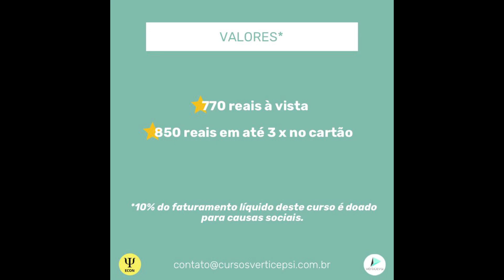ARQUITETURA DE ESCOLHA - TURMA 2024 - DIAS 19-22-24-26 DE OUTUBRO Vera Rita Ferreira ver descrição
tá chegando!!
começa no dia 19 de outubro a edição do curso ARQUITETURA DE ESCOLHA, com a Prof. Vera Rita Ferreira, em 2024 - veja todas as informações nos cards, ou no QR code
- o importante é não perder, porque é a única edição do ano! 🤓
- e uma coisa é certa - o movimento para incluir os conhecimentos sobre psicologia, funcionamento mental, vieses, grupos, mudança de comportamento e tudo q as ciências comportamentais nos trazem NÃO PARA DE CRESCER!!!
- já são centenas - passando de 1.000? - de unidades comportamentais pelo mundo afora, com relevância comprovada
- no curso, você recebe uma capacitação inicial na área e troca figurinhas com gente bacana, com bagagens mto ricas
- tudo isso na conveniência do online, mas AO VIVO, para o aprendizado acontecer de forma integral
- até lá! 🤝😉